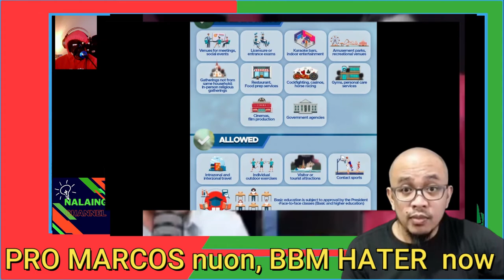PRO MARCOS NOON BBM HATER NA NGAYON? BAYAD BY OR BANAT BUY? ANO BA! PANOORIN ANG REAKSYON TI NALAING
THANK YOU VERY MUCH FOR YOUR SUPPORT GOD BLESS

Always remember that you are NALAING!